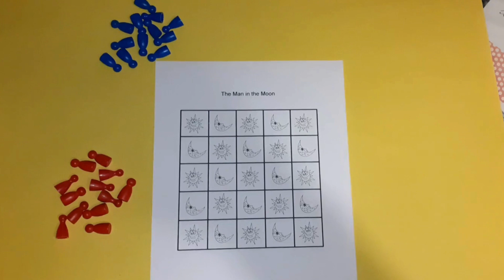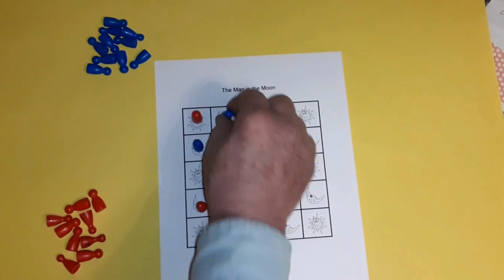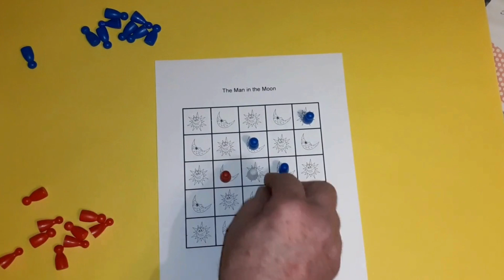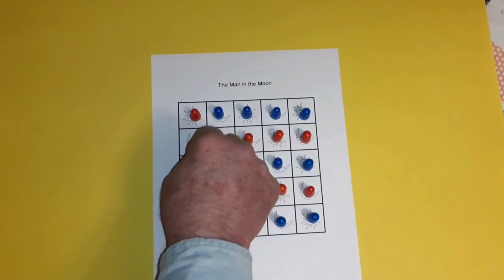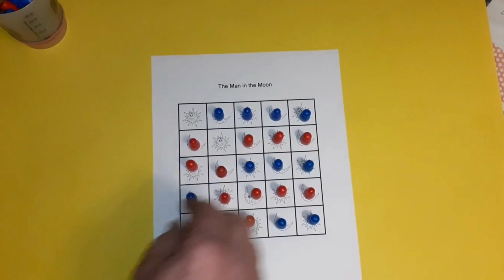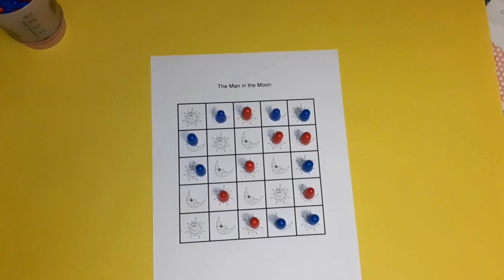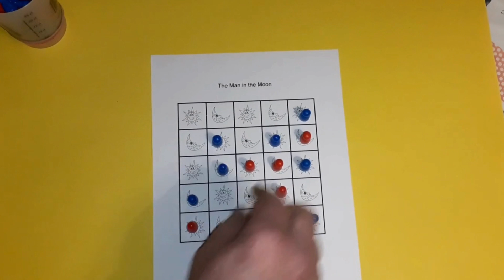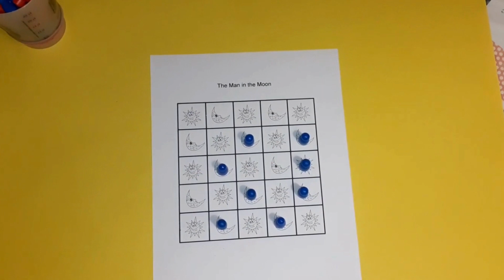Règle du jeu The man in the moon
Un plateau de vingt-cinq carrés et deux séries de douze pions aux couleurs contrastées composent L'Homme dans la Lune .
Le but du jeu est d'éviter de devenir "l'Homme dans la Lune".
Le premier joueur place un de ses pions sur n'importe quelle case du plateau, à l'exception de la case centrale. Ensuite, le deuxième joueur place un de ses pions sur n'importe quelle case du plateau, à l'exception de la case centrale, et ainsi de suite jusqu'à ce que les vingt-quatre pions aient été placés, laissant la case centrale vide.
Le premier joueur déplace maintenant un de ses pions vers la case centrale. Le deuxième joueur joue alors à son tour et chacun joue successivement. Les pions peuvent être déplacés orthogonalement, mais pas en diagonale.
Lorsqu'un joueur flanque un ou plusieurs pions adverses entre deux des siens, ils sont tous capturés tant qu'il n'y a pas d'espace vide intermédiaire. (Similaire à la conversion de flanc d' Othello .)
Les pions ne peuvent être capturés que par un joueur en mouvement. Si un ou plusieurs pions sont pris entre deux pions adverses alors que les pions sont placés sur le plateau, cela ne compte pas comme une capture. La capture ne commence que lorsque les vingt-quatre pions ont été placés sur le plateau.
Si un joueur ne peut pas bouger parce que ses pions sont bloqués, l'autre joueur doit continuer à bouger jusqu'à ce que le blocus soit levé. Ensuite, le joueur bloqué prend son tour et le jeu continue comme avant. Cette règle s'applique également au premier coup du jeu.
Le joueur qui réussit à réduire son adversaire à un pion remporte la partie, le seul pion restant sur le plateau devenant "l'Homme dans la Lune".